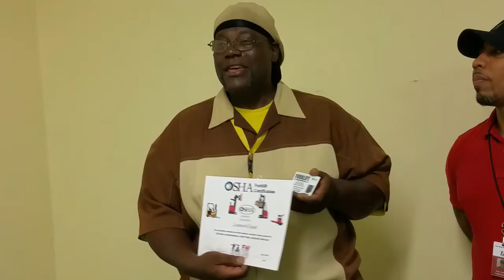Kevin Thornton Teaching Forklift Certification at FWHC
In DFW there are forklift  jobs for individuals who have earned their OSHA Certifications.  The Fort  Worth HOPE Center's School of HOPE has a 30 hour class that certified individuals on 4 different forklifts:  1.  Sit-down, 2. Stand-up Reach, 3. Order Picker and 4. Electric Pallet Jack.  With certifications in all 4  pieces of equipment men and women are prepared to find emplolyment.  Even individuals who are ex-offenders are finiding good jobs.  Here are what our students said about theiir class and how prepared they feel for their new job.